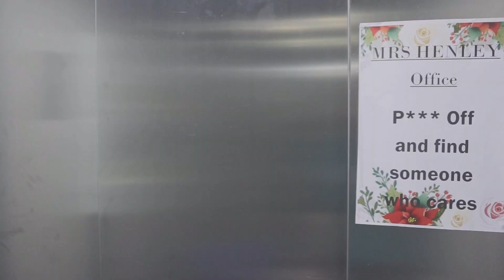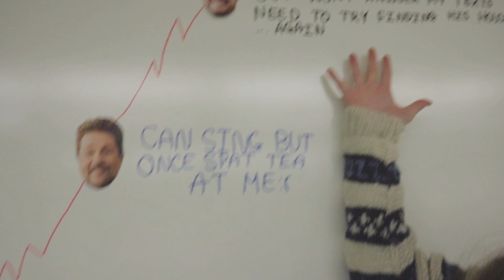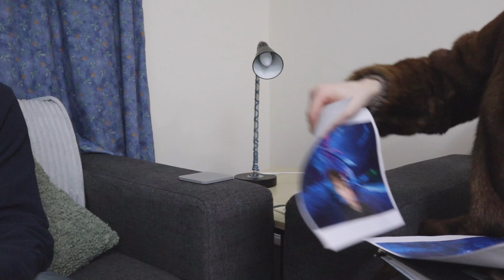Spill The Beanz | How it all began | Episode 1 | The Has Beanz Best Bits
One whole year of The Has Beanz, let's look back at a year with The Has Beanz in this three part series, taking an indepth look at some of the best bits and behind the scenes facts from a year of sketches

In part 1 we look at The Singing lesson, The Job Centre and An Unexpected Guest, make sure to watch these videos now only on The Has Beanz Youtube channel

Special Thanks to Michael Harper, Sebastian Brown and Toby Walker